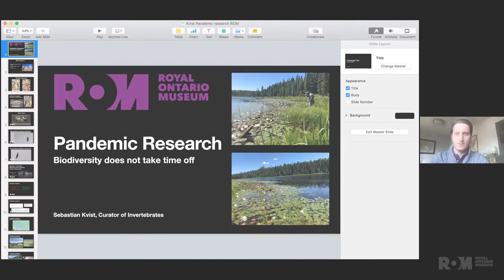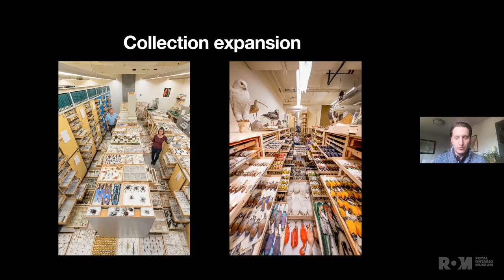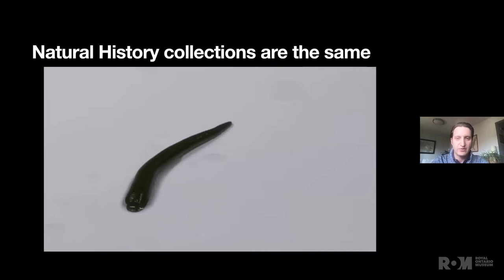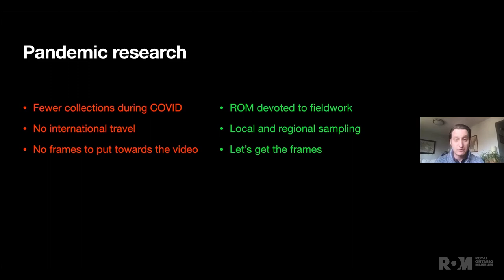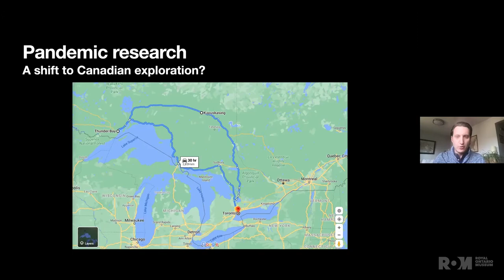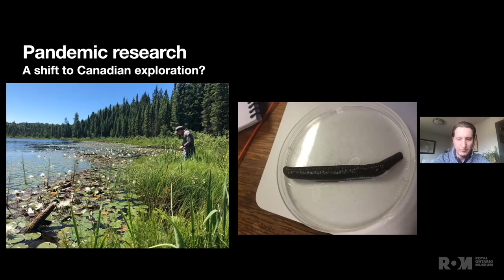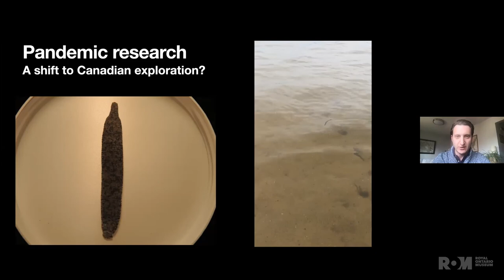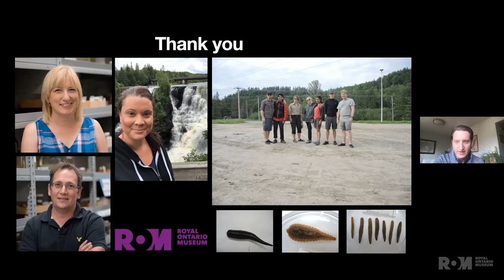ROM Ideas: Pandemic Research - Sebastian Kvist: Research in your Backyard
The COVID-19 pandemic has presented unique challenges for biological research that relies on global travel. Explore how a year of disruptions will have wide-ranging impacts on the study of the world around us, featuring ROM’s Curator of Invertebrates and evolutionary biologist Sebastian Kvist.